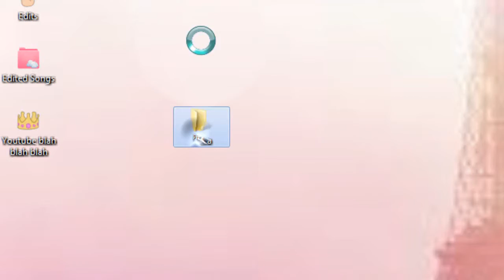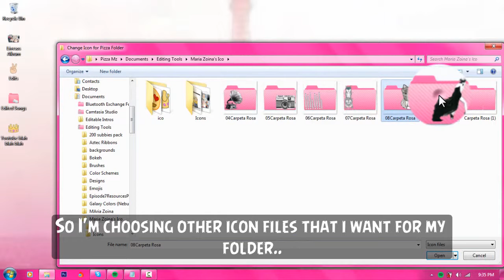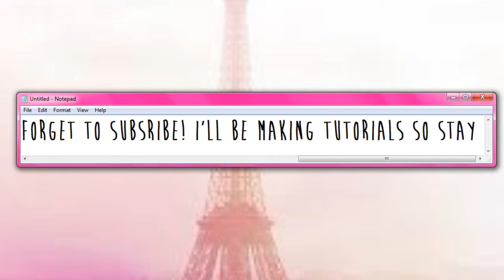How to change your folder icons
🌼 Hey guys! 🌼

So here's a video tutorial on how to change your folder icons EASILY!

Yours truly,
🌼Majestic Pizza🌼